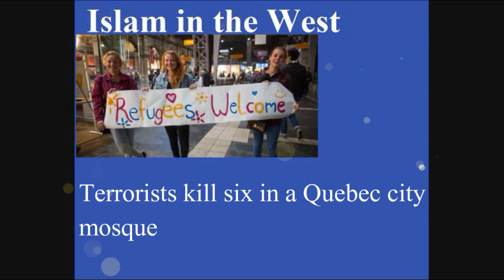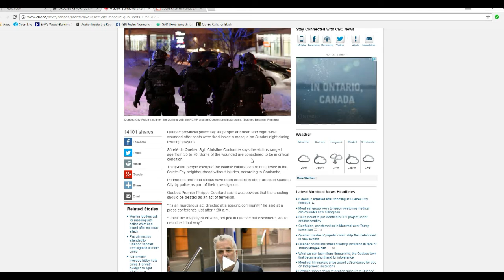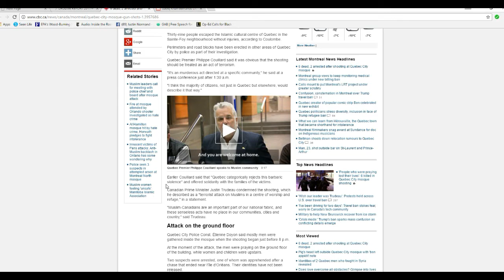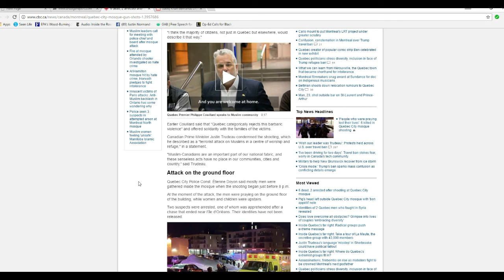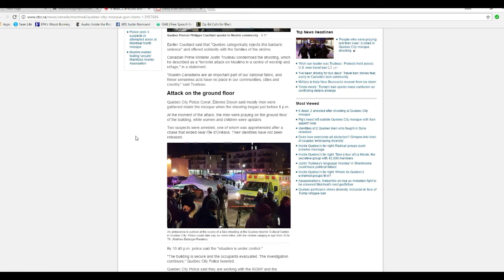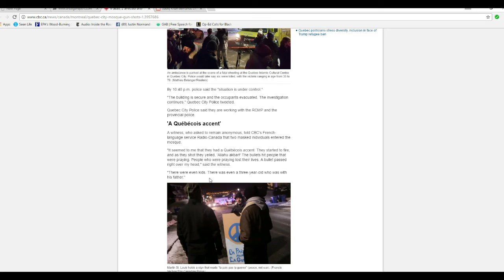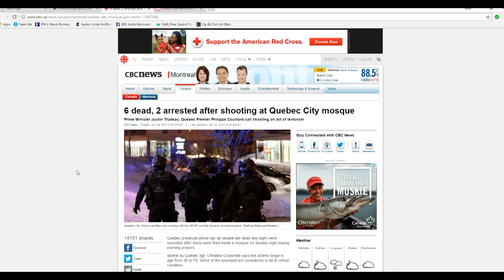Six die in terrorist attack in Quebec City mosque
In what has been described as a terrorist attack, six Muslim worshipers were gunned down by two bad guys. Others were wounded. The scum who did this reportedly shouted Allahu akbar, but we don't know for certain whether these are true Islamic terrorists or maybe it is a false flag. Stand by for this one. This attack happened in Canada's Quebec City. Two barbarians are reportedly in custody.